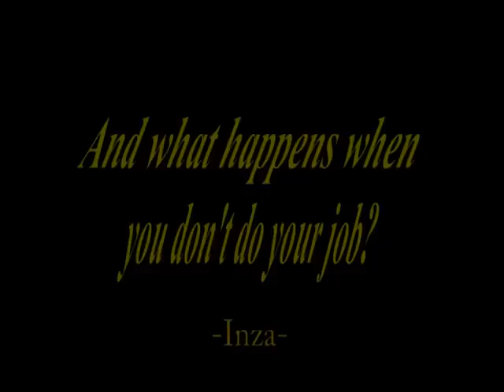Shayera Hol - Betrayals Destiny: Hawkgirl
Years ago, right before Justice League Unlimited was cancelled, I frequented a forums site called JLUanimated.  It was a fun place to talk about Justice League and share art and videos.  This was one of the videos that was posted there, in my opinion one of the best Justice League vids I've seen, certainly THE best Hawkgirl video.

Over the past few years I occasionally searched youtube to see if this vid was posted but could never find it.  I wish I knew for certain who made this video or I would give proper credit for it.  I just feel it's such a shame for people not to see this video, so here it is.